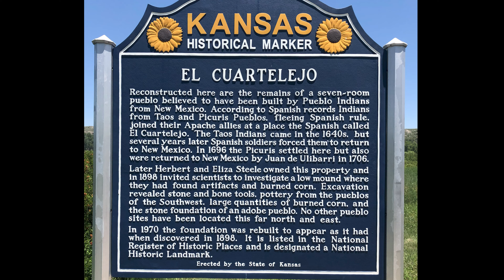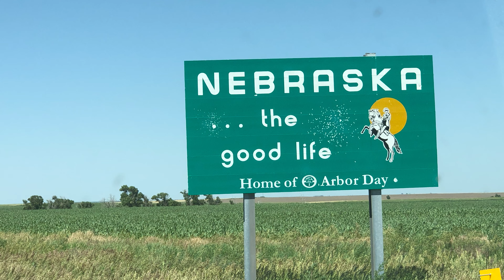Day Two - Planes, Tornadoes & Pueblos, Oh My!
A 6+ week trip from Texas to the Arctic Circle and back - Day Two   Planes, Tornadoes & Pueblos, Oh My!